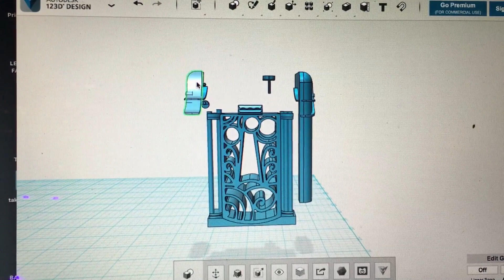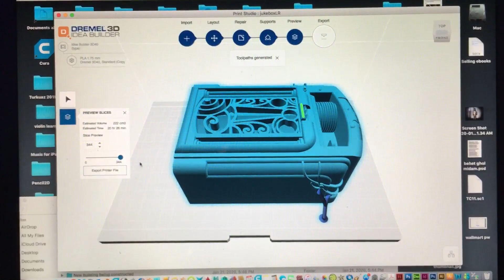Serena's Juke Box 3D designed and printed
1963, on a cross country trip in an old station wagon, my parents dragged this Wurlitzer juke box all the way from Indiana to NYC. It was their prized possession. After the passed away, I had to sell it, as I had no place to keep it :( . I designed and printed this small replica as a memento...